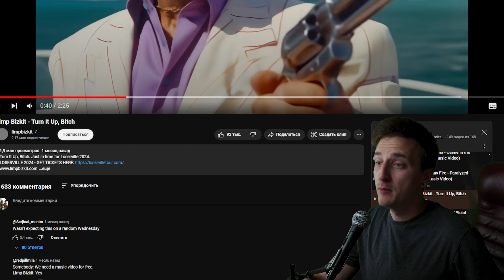Limp Bizkit - Turn It Up, B*tch | REACTION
SUPPORT:
THANKS!

ЭПИЗОДЫ:
0:00 Вступление
0:32 Смотрим клип
2:55 Заключение
3:47 Закрепление пройденного материала

My single "MHBTL – Walk"
or
BandLink